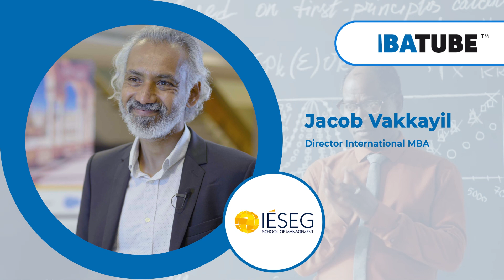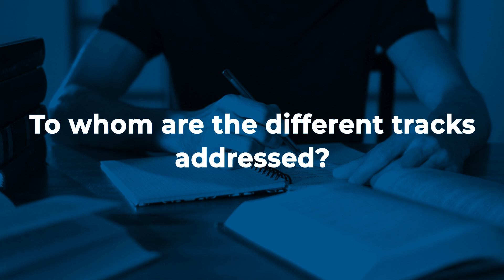IÉSEG's Leadership And Coding MBA Track: A Fusion Of Technology And Leadership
Jacob Vakkayil - Director of International MBA

Technology-centric electives are an increasingly important part of most MBA programs. But the IÉSEG School of Management takes tech-focused business education to the next level. The IÉSEG Leadership and Coding MBA track is uniquely focused on the fusion of technology and leadership.

Content:
00:00 - Jacob Vakkayil
00:14 - Take us through the different tracks of the IÉSEG School of Management MBA
01:16 - Why have an MBA track in Leadership and Coding?
02:01 - What level of expertise is expected when enrolling in this prorgram?
02:29 - Why is this MBA track interesting to a wider audience?
03:08 - To whom are the different tracks addressed?
05:14 - What makes Paris a great place to study?
06:14 - What are the admission requirements for the IÉSEG MBA?
06:44 - Is the IÉSEG MBA a good program to pivot one's career?